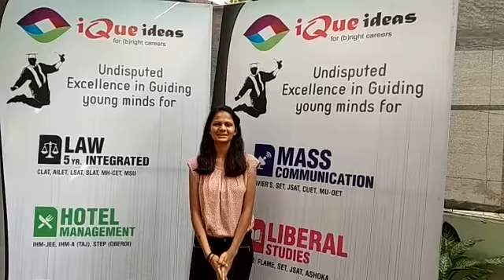Student's Testimonial | iQue ideas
Watch what our students have to stay about their iQue experience